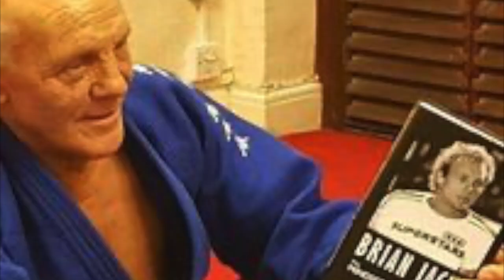JUDO SUPERSTAR BRIAN JACKS - MY LIFE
Brain jack TV superstars champion and former Olympic and world judo champion who reached a 10th Dan black belt which is the highest ranked grade in the world with very few making ever reaching that status a  a red belt is worn from 9th Dan and above. Brian tells his life story @liquidbulletproductionz. Brian Jacks (born 5 October 1946)[1] is a British judoka who won Britain's first medal at a world championship, taking a bronze in Salt Lake City in 1967,[2] and gained a second bronze.